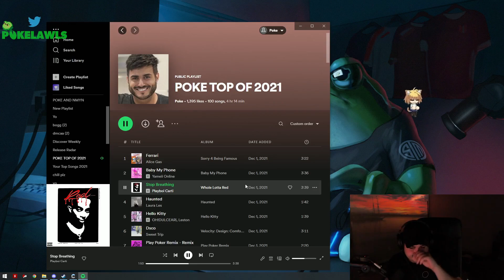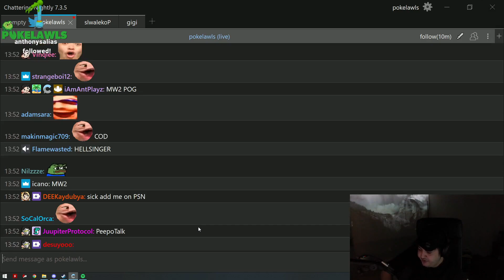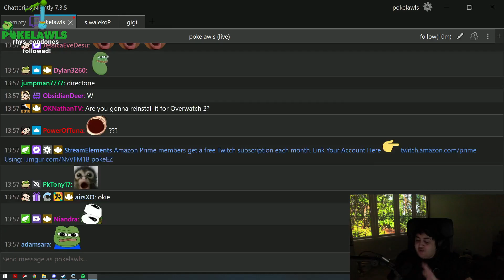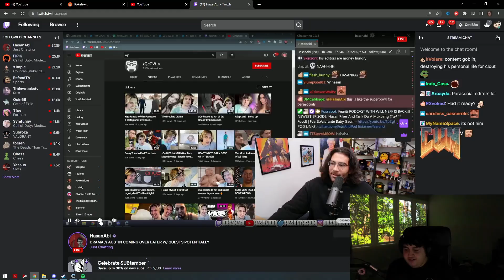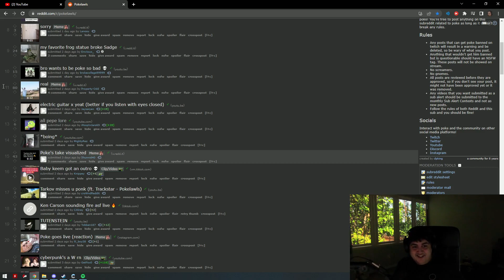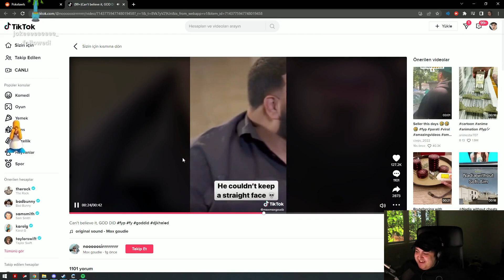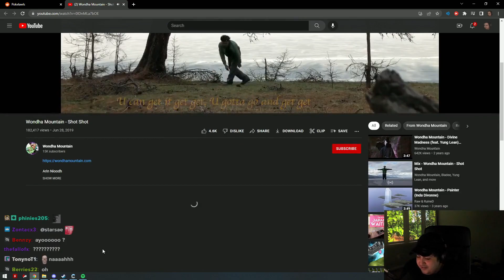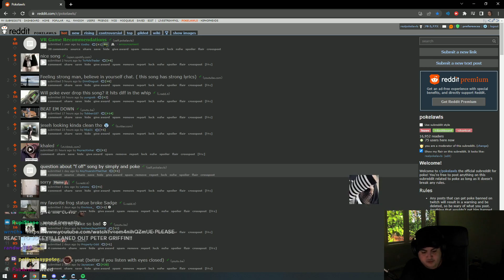pokelawls finds a song made of pipes - 9/17/2022 - Stream Highlights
stream.

timestamp   hype   length     vod         chapter
00:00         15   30s      00:09:33   Just Chatting
00:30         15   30s      00:13:01   Just Chatting
01:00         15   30s      00:16:20   Just Chatting
01:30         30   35s      00:18:25   Just Chatting
02:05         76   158s     00:20:06   Just Chatting
04:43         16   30s      00:24:12   Just Chatting
05:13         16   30s      00:26:12   Just Chatting
05:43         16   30s      00:45:17   Just Chatting
06:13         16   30s      00:48:36   Just Chatting
06:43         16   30s      00:53:19   Just Chatting
07:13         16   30s      01:02:13   Just Chatting
07:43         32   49s      01:05:09   Just Chatting
08:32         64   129s     01:13:41   Just Chatting
10:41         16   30s      01:30:41   Just Chatting
11:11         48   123s     01:34:28   Just Chatting
13:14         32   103s     01:38:02   Just Chatting
14:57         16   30s      01:53:06   Just Chatting
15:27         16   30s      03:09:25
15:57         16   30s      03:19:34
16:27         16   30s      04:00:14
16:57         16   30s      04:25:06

It took 35 mins to create this video

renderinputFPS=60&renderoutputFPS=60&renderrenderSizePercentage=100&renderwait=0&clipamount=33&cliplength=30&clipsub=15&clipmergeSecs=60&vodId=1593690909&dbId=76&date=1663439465